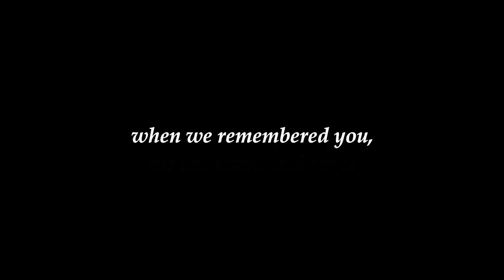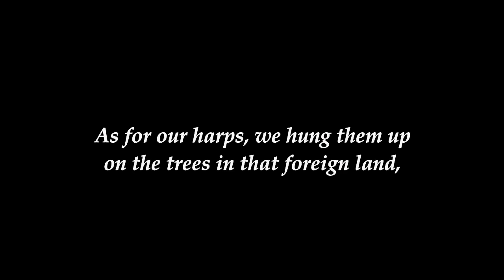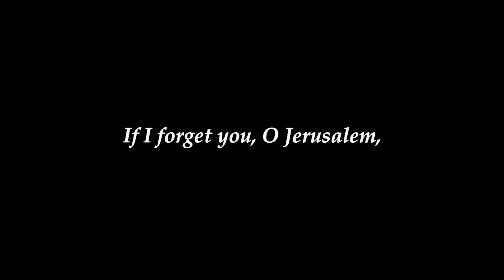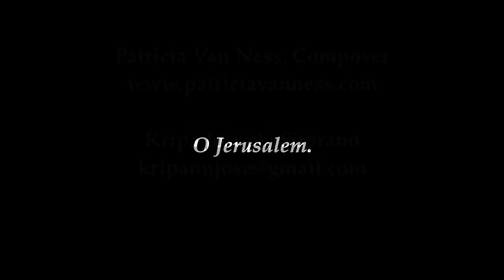By the Waters of Babylon by Patricia Van Ness, Kripa Joseph Soprano (Psalm 137)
"By the Waters of Babylon (Psalm 137)" was composed for the children separated from their parents along the U.S. borders, and for lost children everywhere.  It is part of Patricia Van Ness's project "Music for the Psalms," creating a new anthem for each of the 150 Psalms.  for this score and more info about Music for the Psalms.
Kripa Joseph, soprano, is studying at New England Conservatory, Boston under Cristi Catt.

Kripa Joseph recorded the vocals using garageband in July 2020.

Composer, violinist, and poet Patricia Van Ness is Staff Composer at First Church in Cambridge, Congregational (Peter Sykes, Music Director) and Composer-in-Residence at St. Paul's Episcopal, Burlingame, CA (Susan Jane Matthews, Music Director).  Her compositions draw upon elements of medieval and Renaissance music to create a signature voice that has been hailed by musicians, audiences, and critics. She has been called a modern-day Hildegard von Bingen (1,2,) with her ability to compose music “ecstatic and ethereal,” “both ancient and new” (2,3). As in medieval aesthetics, her music and poetry explore the relationship between beauty and the Divine.
1 Gary Higginson, Music Web UK
2 Gaby Beinhorn, Suedwestrundfunk, Germany
3 Susan Larson, The Boston Globe